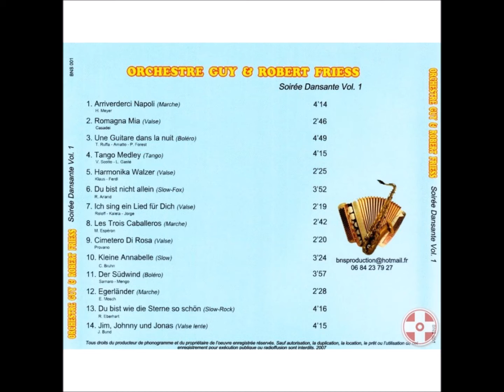orchestre guy et robert friess rasputin / la marche des véterans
c'est parti en marche